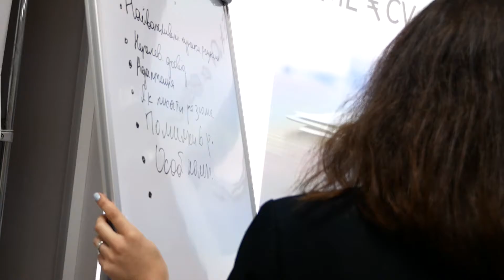Kyiv STUD-FEST Impulse 2020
STUD-POINT щороку проводить кар'єрний фестиваль для студентів. І навіть в 2020 році в період пандемії COVID-19 команді організаторів вдалося організувати єдиний offline захід 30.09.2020 у стінах Всеукраїнського молодіжного центру у Києві.

Деталі про проект на FEST.stud-point.com

У відео використовується музика Typography - MorningLightMusic